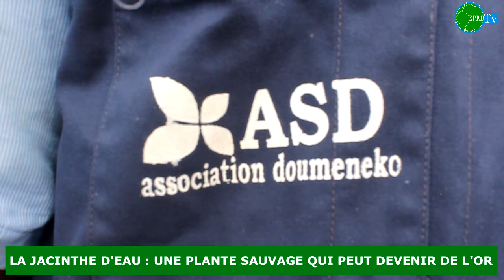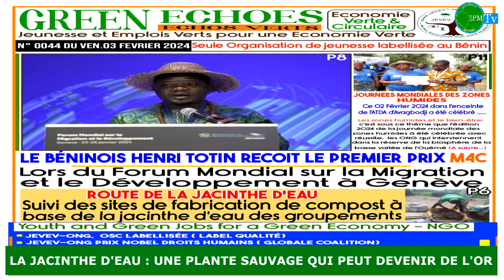LA JACINTHE D'EAU : UNE PLANTE SAUVAGE QUI PEUT DEVENIR DE L'OR